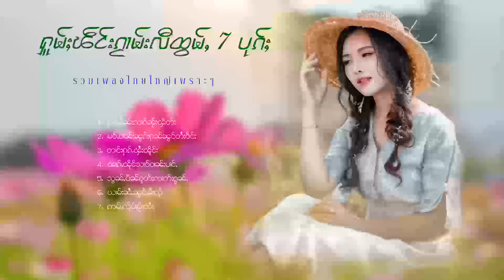รวมเพลงไทยใหญ่เพราะๆ (ႁူမ်ႈၽဵင်းၵႂၢမ်းလီထွမ်ႇ႒) 【OFFICIAL AUDIO】